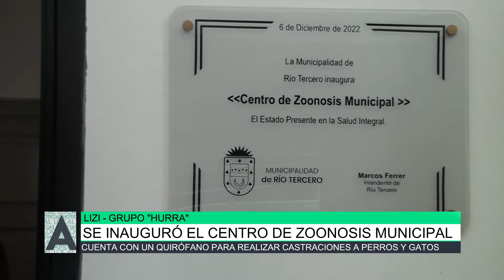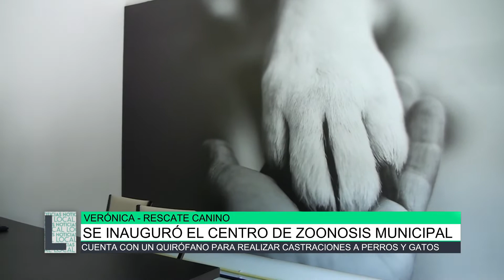Se inauguró el Centro de Zoonosis Municipal